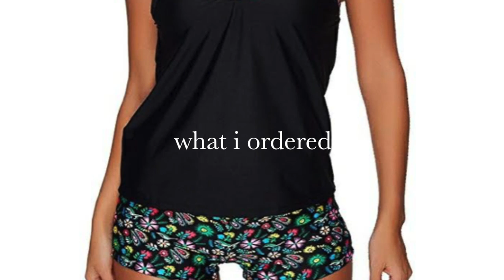🤦🏽‍♀️WHAT I ORDERED VS WHAT I GOT ft | zexxy | crystal ink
ZEXXY
60%off code: 603DSWCD